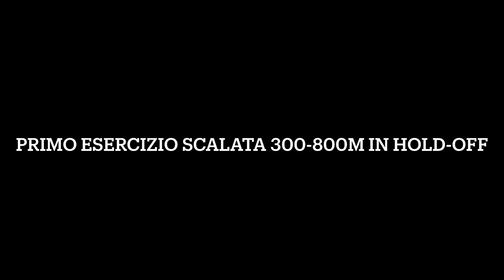Sniper Tiro a Lunga Distanza. Storie, serie e giornate di tiro. Episodio 2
Episodio 2, scalata delle distanze da 340 a 800 con 308 win, in collaborazione con gruppo Facebook Cacciatori Giovani.